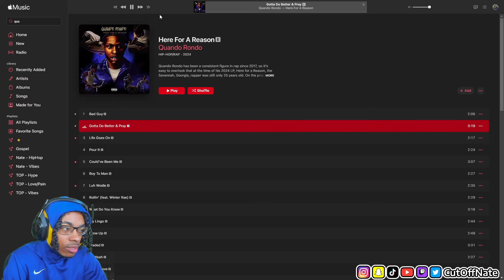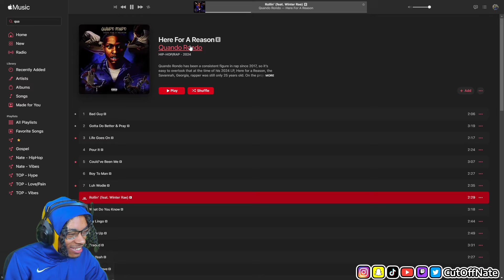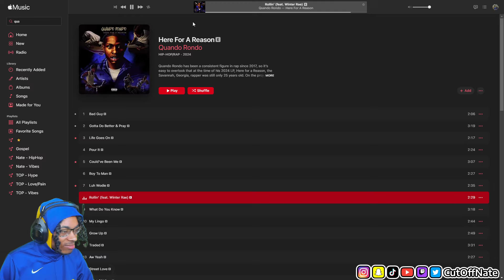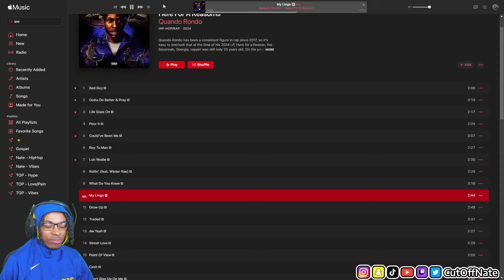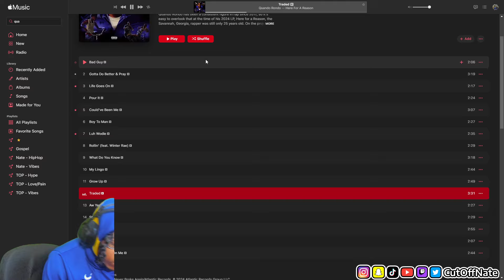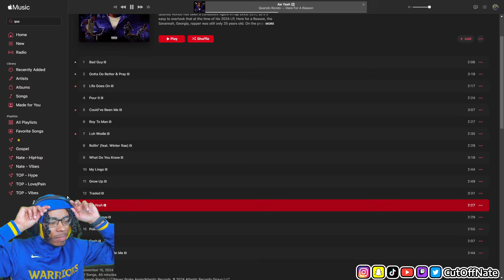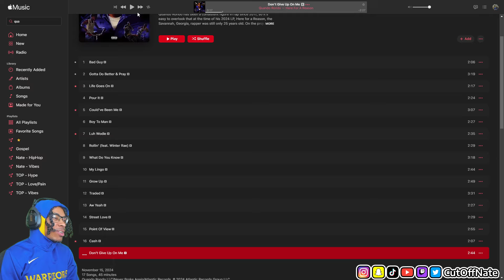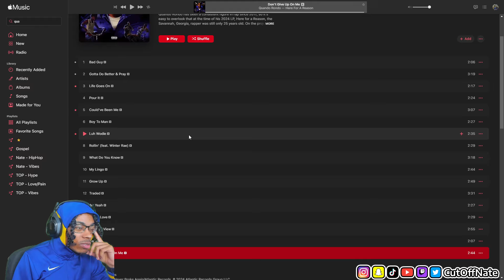Quando Rondo - Here For A Reason ALBUM REACTION!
Welcome To NBT Nate Reaction channel !